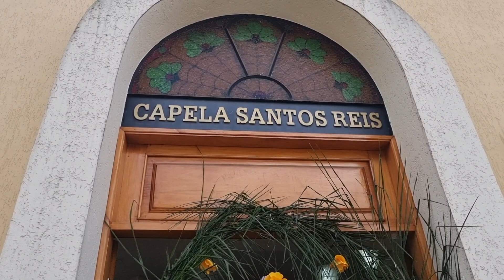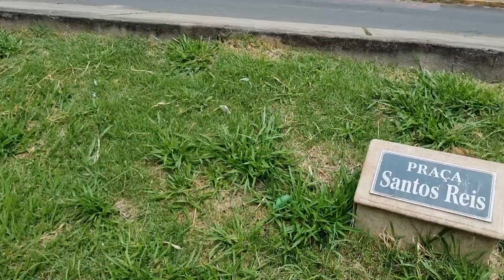Encontro de foliões na capela de santo Reis em Poços de Caldas MG